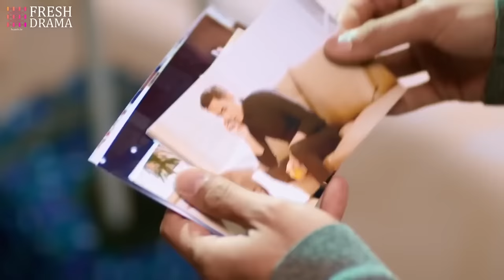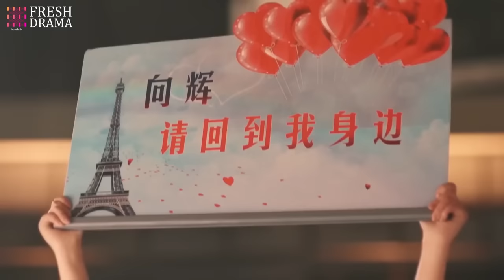【ENG SUB】The Best Cheater EP40-Ending | Ming Dao, Ying Er, Ma Tian Yu, Zhang Xi Wen | HitSeries